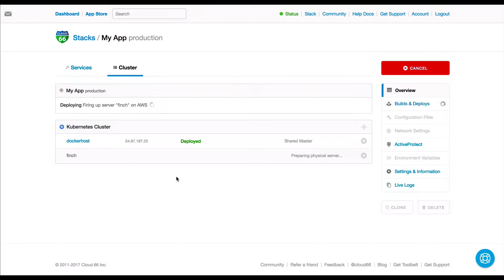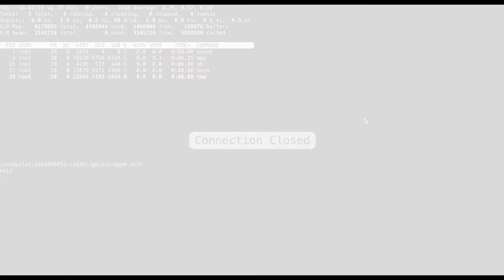Cloud 66 Maestro in 2 minutes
A quick overview of some of the awesome features of Cloud 66 Maestro. Maestro is a full application deployment management platform backed by Kubernetes.